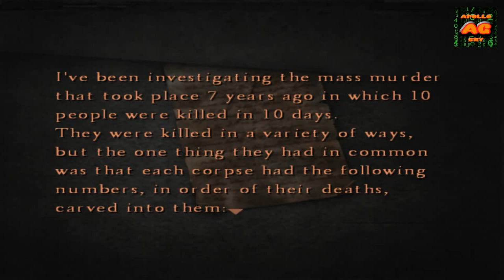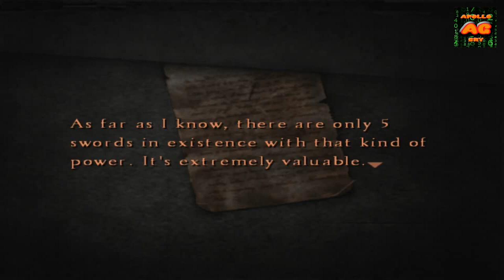Silent Hill 4 : The Room - Odcinek #7 - Wszędzie małpy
Silent Hill 4: The Room to czwarta główna odsłona niezwykle popularnych, utrzymanych w konwencji horroru przygodowych gier akcji stworzonych przez koncern Konami. Tradycyjnie już tytuł ten przeznaczony jest wyłącznie dla osób o mocnych nerwach.